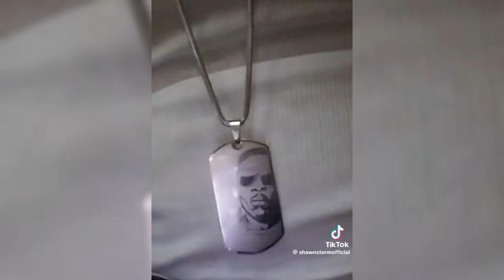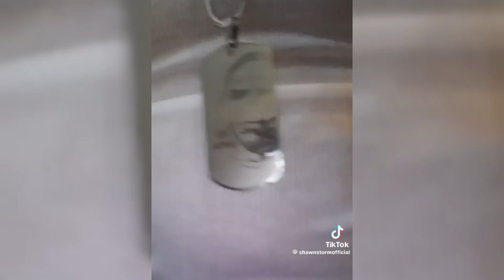BREAKING NEWS! The VYBZ KARTEL they released is a Clone Says Woman, Shawn Storm speaks Free At Last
This woman on tiktok saying The VYBZ KARTEL they released is a Clone and that's not the real Vybz Kartel... she was so serious about her point that I started asking myself.. could this be.. the thought did pop in my head at one point.. still.. you know.. the man sick.. right.. right.. hmm.. 😭🙏

Could they have cloned Vybz Kartel???
They cloned Tyrone, Jamie Foxx, & now finally.. it seems they went over the prison system, removed Vybz Kartel from eyesight.. & then cloned him.. it's replaced him with a trained actor.